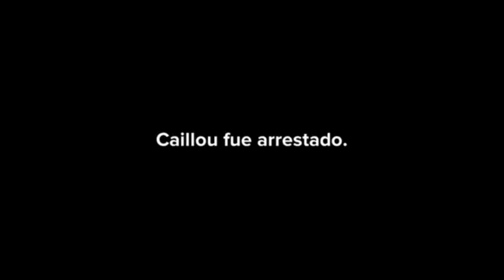(T2.E7)SERIES DE CASTIGADOS VERSION SINTETIZADOR